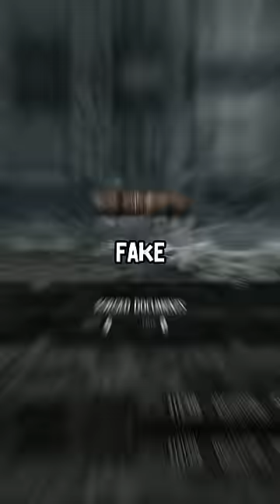🤯 What happens if you go to a legate dressed in Imperial armor?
Have you ever wondered what would happen if you went to the legate dressed in Imperial armor? During one of the Stormcloaks' quests, you need to deliver a fake letter to an Imperial Legion commander, and here's what happens if you approach him dressed in anything else. However, I was curious about what would happen if I did wear the Imperial uniform. So, I decided to test the light Imperial armor, regular Imperial armor, as well as the outfits of Solitude guards and Penitus Oculatus agents.